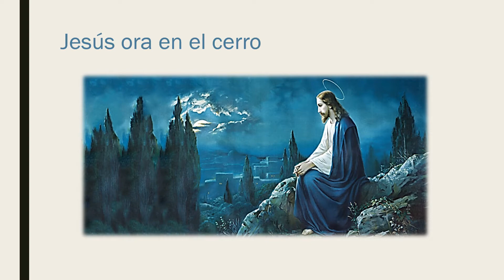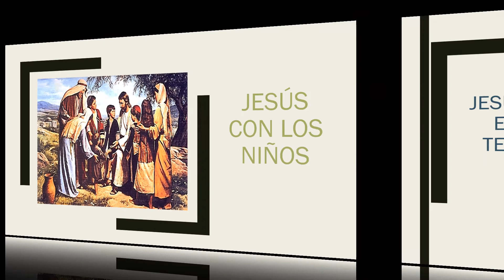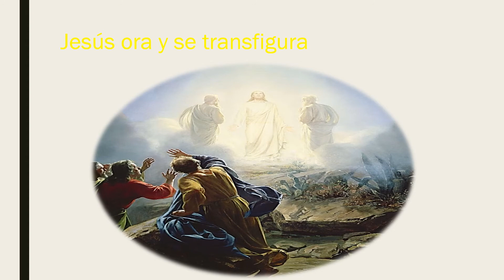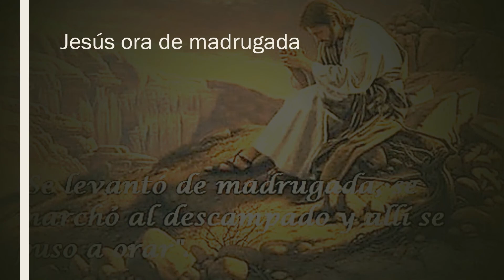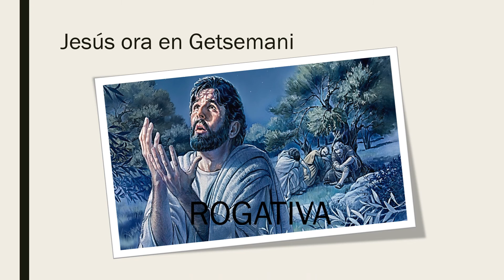TERCERO BÁSICO RELIGIÓN VIDEO GUIA Nº13